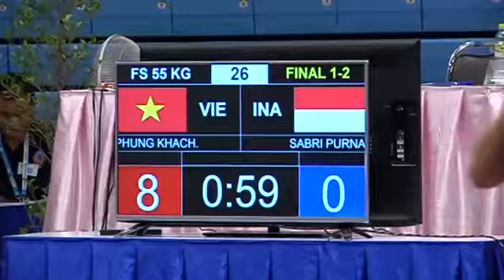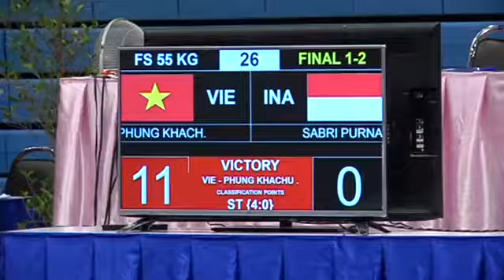Trận 8 Phùng Khắc Huy Vietnam Indonesia 55K G 10 South East